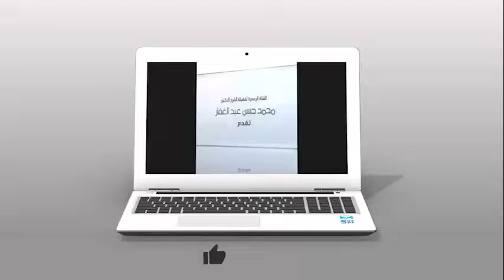انحرافات الاشاعرة 22 8 2022